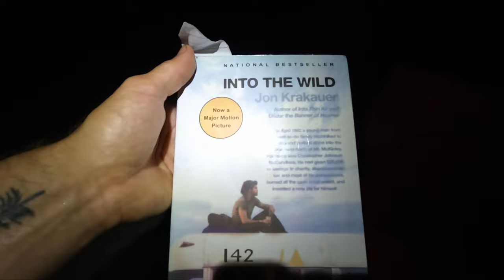Flooded into a National Park with No Reception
In this side-adventure, I get trapped in a National Park after a period of extreme weather. Alone with dwindling supplies and no way to contact loved ones, I attempt to make smart decisions in order to stay "above water"... (sorry).